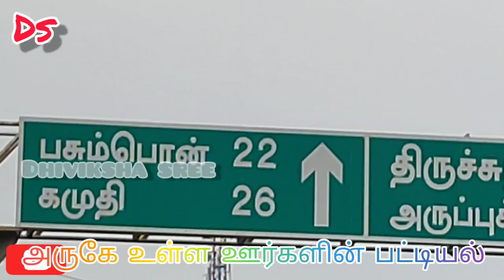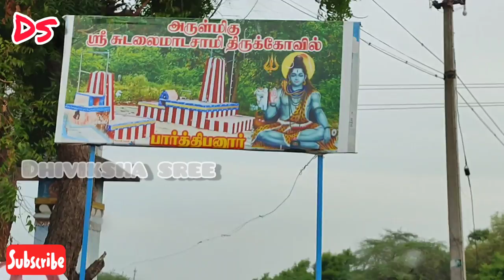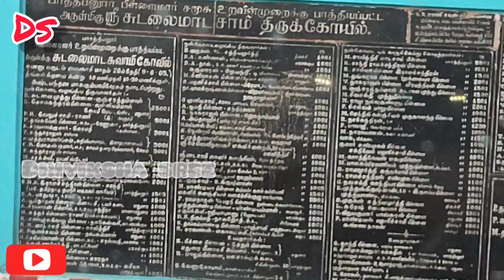RAJA RAJA CHOLAN NAAN. PARTHIBANUR சுற்றுப்பகுதி tour POGALAM வாங்க🎉 ராஜராஜ சோலன் நான் பார்த்திபனூர்